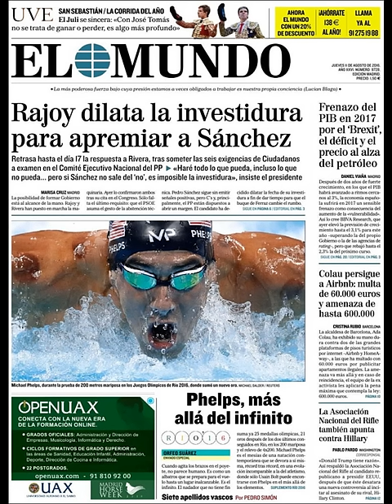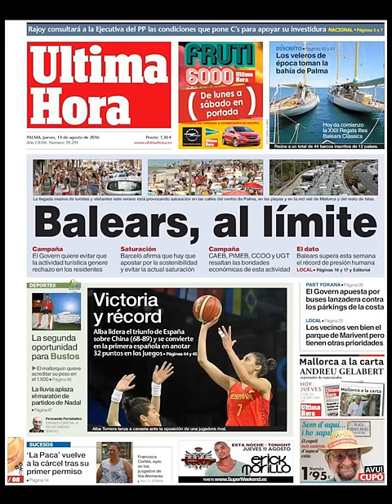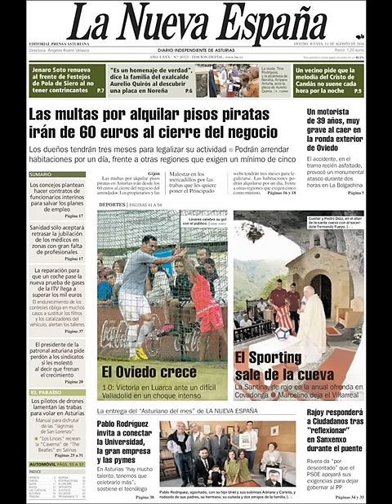Noticias Jueves 11 Agosto 2016 Principales Titulares Portadas Diarios Periódicos España Spain News